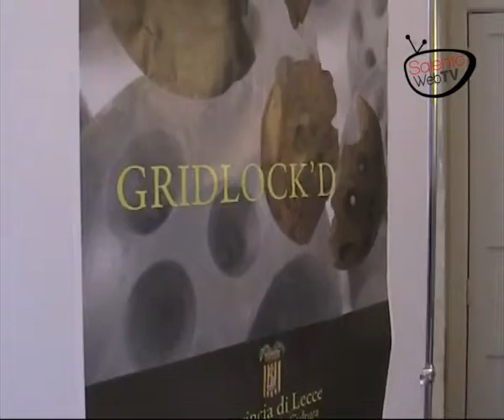'Gridlock'd': la Provincia di Lecce promuove la creatività contemporanea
La Provincia di Lecce ritorna a promuovere la conoscenza della creatività contemporanea e lo fa avvalendosi del prezioso aiuto di una delle realtà più significative del territorio, il Gruppo Tracce.

'Gridlock'd' è il titolo conferito alla prestigiorsa Mostra realizzata che sarà inaugurata in data 23 ottobre alle ore 18.00 presso i suggestivi spazi del Complesso museale Chiesa di San Francesco della Scarpa in piazzetta Carducci a Lecce.

Le opere esposte saranno quelle del Gruppo Tracce e porteranno le firme di Ornella Durini, Fernando Perrone, Fulvia Perrone, Massimo Schito e Vittorio Tapparini.

Un'ondata di contaminazione, ricerca e misticismo che allestirà 'contemporaneamente' le stanze di San Francesco della Scarpa e resterà visitabile fino al prossimo 23 novembre.